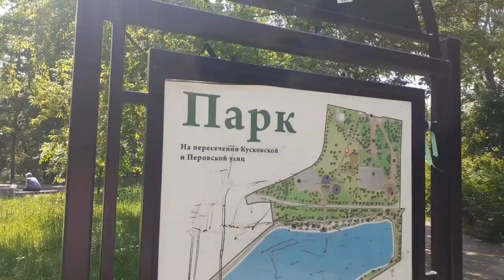Тёплый майский день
26 мая 2023г